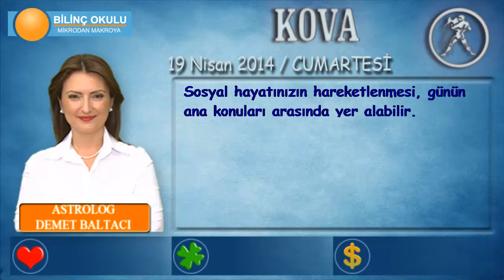KOVA Burcu, GÜNLÜK Astroloji Yorumu,19 NİSAN 2014, Astrolog DEMET BALTACI Bilinç Okulu